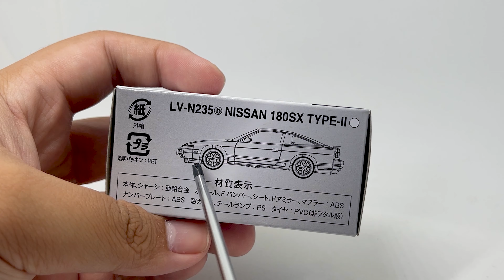Unboxing Tomica Limited Vintage Neo 1/64 LV-N235b Nissan 180SX TYPE-II White 91